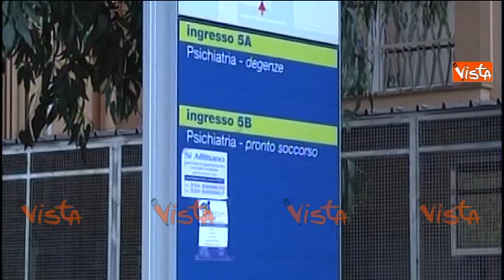PALERMO, LE IMMAGINI DELL'OSPEDALE CIVICO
(Agenzia VISTA) - Palermo, 20 Ottobre 2015 - Courtesy Tgs